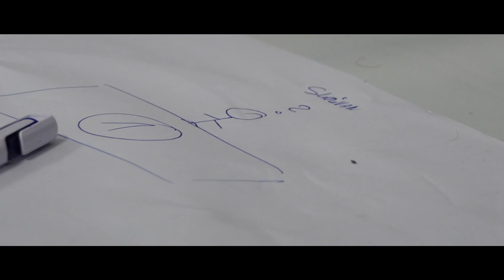DSC GYM Česká Třebová - Vánoční turnaj v grapplingu